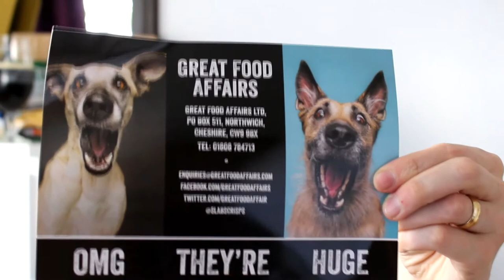SLABS Mature Cheddar & Onion- Great Food Affairs - Beer Snack Review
SLABS the biggest crisp an crunch you can get.These amazing super thick slices of potato are what all crisps aspire to be like they pair up so well with a beer they are what we have all be wanting from a crisp.

I do regular reviews on brewing products and beers.If its beer related and worth shouting about you will find it here.

You can also follow me on these social medias:

Untappd: @beerlover1983

Cheers